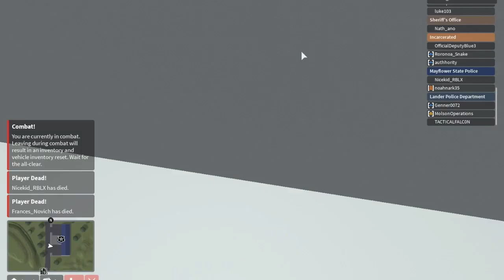Mayflower State Police Ep7 | Deja Vu